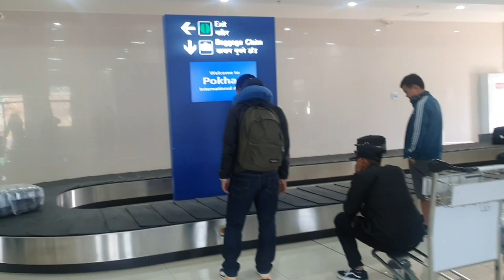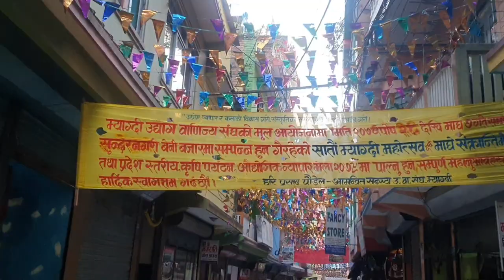First time pokhara international airport ma || Kathmandu to myagdi || Beni tour || devraj vlogs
Kathmandu to pokhara flight
pokhara flight
Kathmandu to beni vlogs
Nepali vlogs

shree airlines